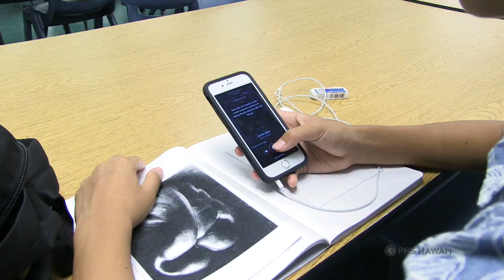PBS Hawai‘i - HIKI NŌ Episode #908 | Kalani High - O‘ahu | Stress Relief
Students teach us simple steps to help shake off the stress of school and life.